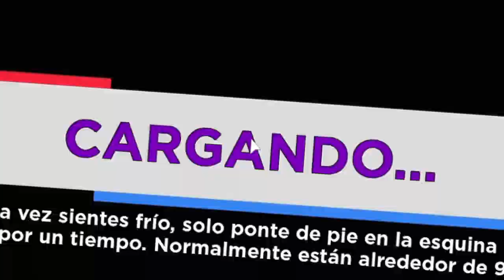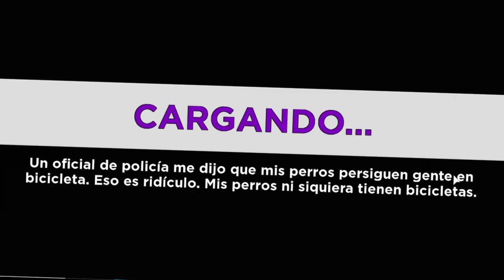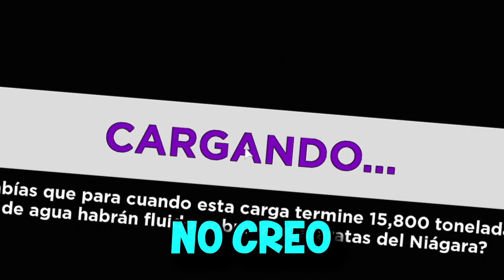ME GANE A LA CHICA SIENDO UN CONEJO :3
⭐ ACTIVA la 🔔 ⭐
Por que el anterior me lo hackearon :,v
🚩 Canal Principal: Youtube.com/c/TRUSHGames